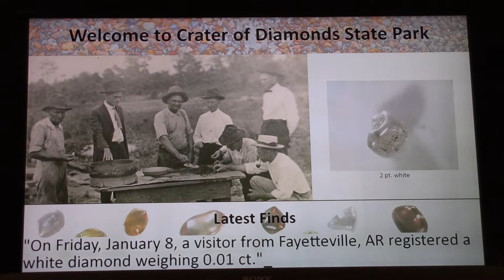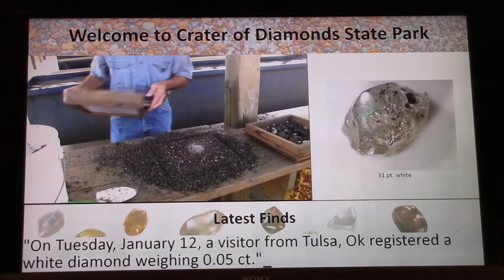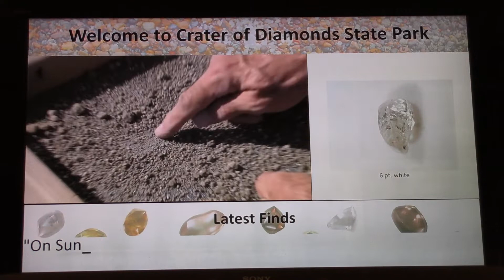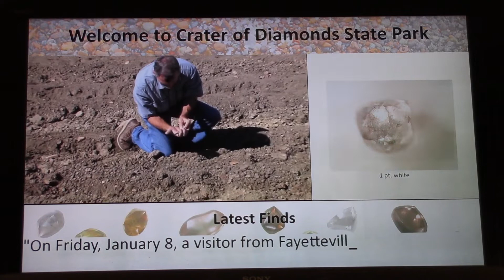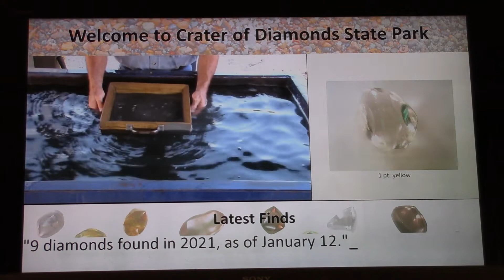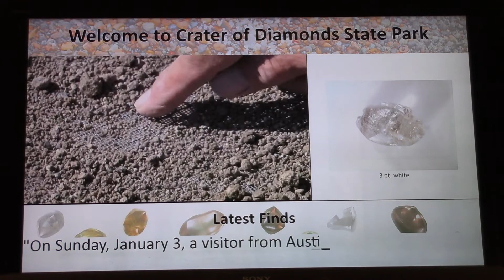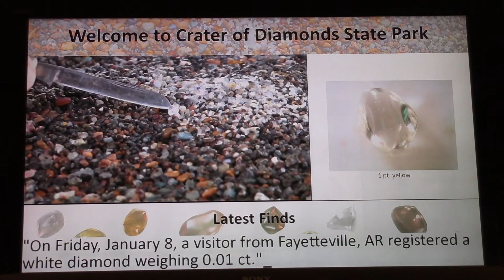Here Is The Latest News About Diamond Finds At The Crater Of Diamonds State Park--Recorded 1/13/2021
See what natural, uncut diamonds look like shortly after they are first discovered at Southwest Arkansas' Crater of Diamonds State Park.  Learn what color and sized diamonds have been found recently at this unique, public park.  Also find out who found the diamonds as well as what city and state they are from.  You will get all of the latest information by watching this short video.  Also, please watch our videos and click "like."  And your comments are always welcome.